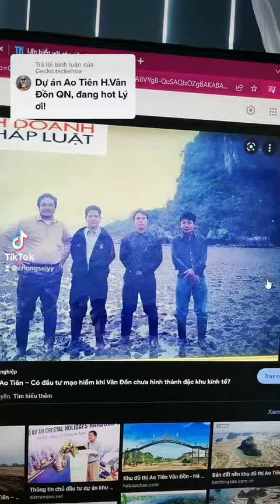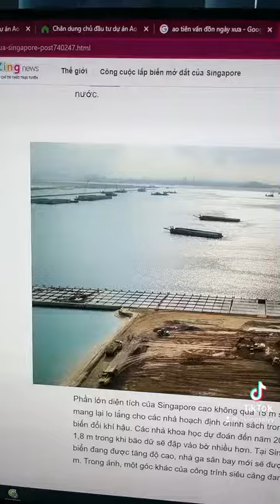ngày 18 tháng 8, 2022